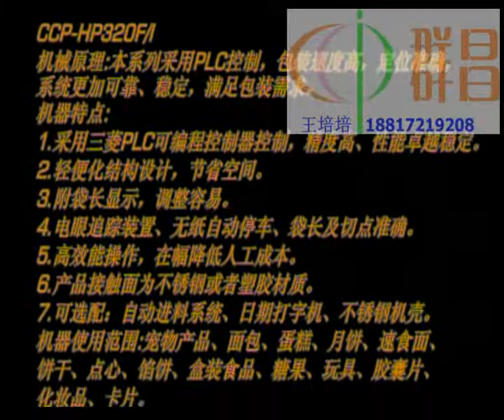Heat Seal L-Bar Sealer With Tunnel